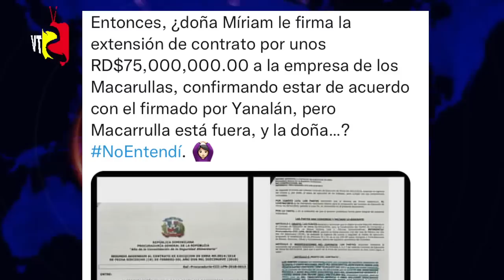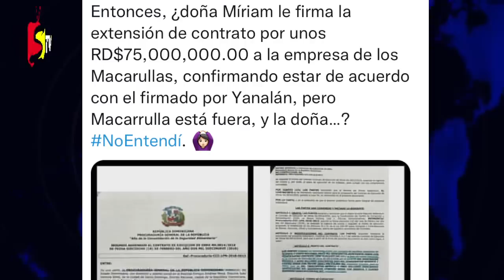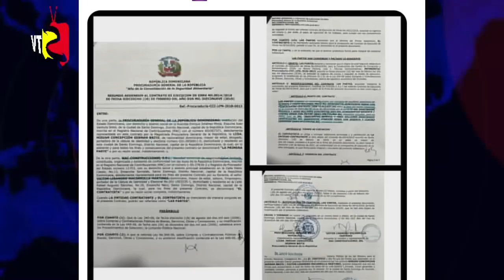YA LE ESTÁN PAGANDO A BENEFICIARIOS QUE RECIBIERON TARJETAS NUEVAS EN ABRIL, CORRESPONDE PAGO JUNIO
La firma de este acuerdo estuvo encabezada por
@HenryEVeras, subdirector general de Finanzas de Supérate, e Ivan Hernández, director de @InespreRD